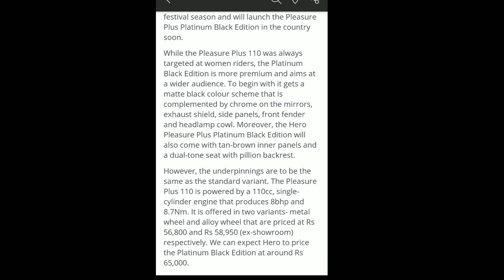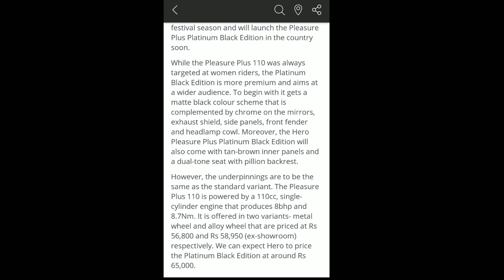HERO PLEASURE PLUS PLATINUM EDITION LAUNCH ?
HELLO EVERYONE

IN THIS VIDEO I AM TELLING U ABOUT THE COSMETIC CHANGE IN HERO PLEASURE PLUS 2020

PLATINUM EDITION

CHROME BAR ENDS HANDLE

CHROME IN HEADLIGHT SURROUND

CHROME HERO LOGO

3D LOGO

PLEASURE PLUS

ONLY COSMETIC CHANGE

IF ANY QUERY FEEL FREE YO COMMENT DOWN